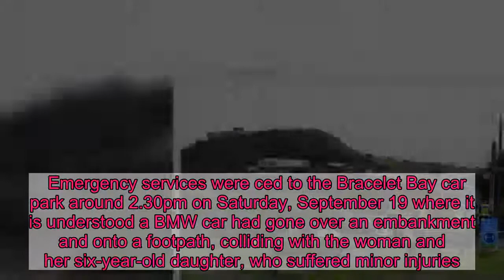The 35-year-old and her six-year-old daughter were involved in the accident near Bracelet Beach in M